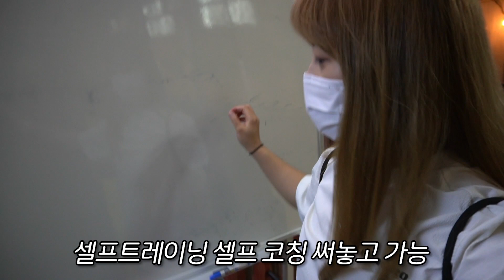실내풋살장 통째로 빌려서 혼축트레이닝 하고 왔습니다ㅣ N꾸림의 혼축일상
요즘 풋살장들은
교육목적으로만 대관이 가능하다고 합니다.

축구인들에게 너무 힘든 시기이지만 잘 버텨봐요 우리!

✔️노래하는해림 채널 - @해림seaforest